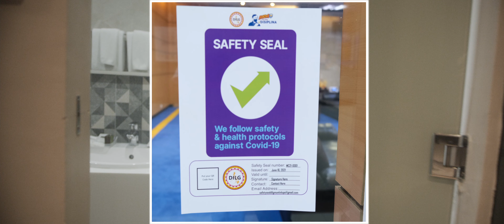TFVX 2021 "Tunalicious" Episode 3 feat. Avior Hotel's Primavera Pasta and Club House Sandwich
Wanna try some western taste in a less expensive way, try these two recipes brought to us by Avior Hotel, the "Primavera Pasta" and "Club House Sandwich".

Get connected on the happening in the city of champs, General Santos!